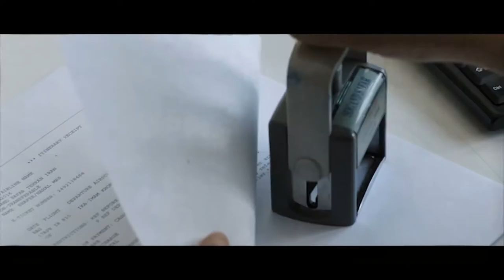YELLOW | MIFFest 2018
2ND MALAYSIA INTERNATIONAL FILM FESTIVAL

CLOSING FILM  | Mostafa Taghizadeh | Yellow | 2017

Shahab, Nahal, Hamed, Faramarz and Nicki are the members of a scientific genius team who have patented an invention and are trying to immigrate from Iran to Europe. Three days before their journey to Italy, Hamed becomes comatose because of his unknown illness and it shocks the team tremedously. Hamed needs an organ transplant. The other four members try to solve problem concerning Hamed and their journey in their own ways. The crisis reveals layers of them in the past and present, which have been unknown till now in a normal situation, and it leads to new decision making and judgement.

Director : Mostafa Taghizadeh
Actor     : Bahram Radan
Actress  : Sareh Bayat

🎬 25 Feb - 2 March 2018 | 2nd Malaysia International Film Festival
🎬 3 March 2018 | 2nd Malaysia Golden Global Awards
🎬 LIKE & FOLLOW us @MIFFEST&MGGA to get the latest news!